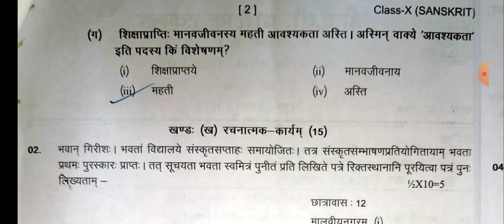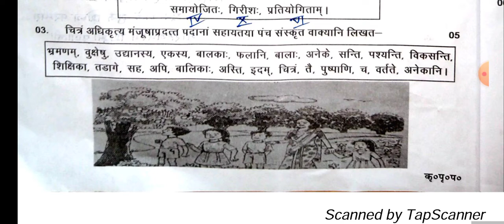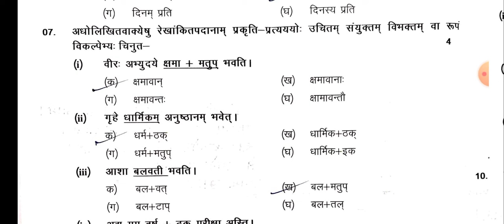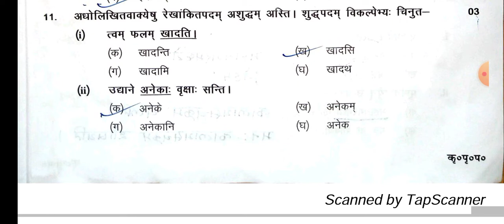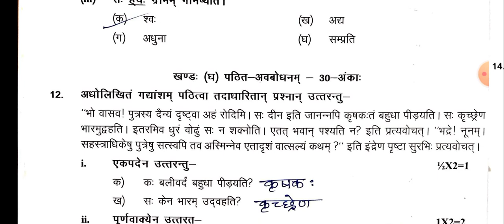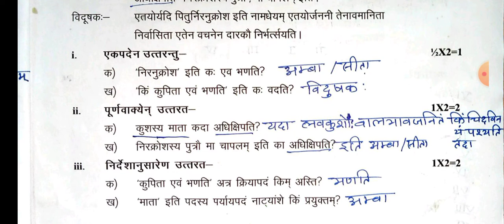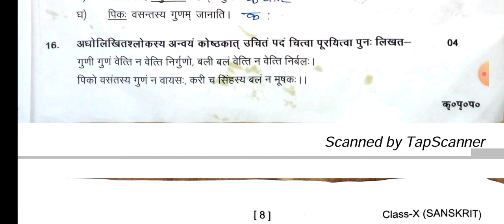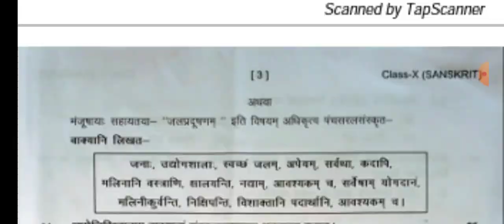DAV Class 10 Subject sanskrit Ardh varshik pariksha ka Question Answer 15.09.22